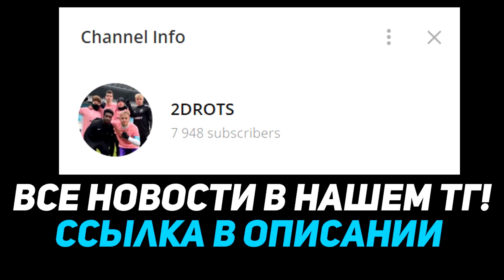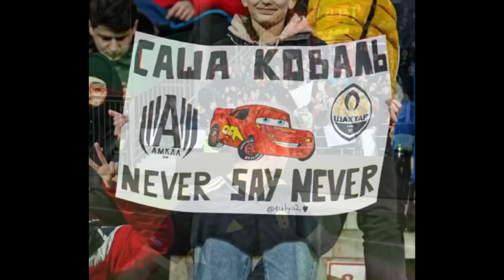КОВАЛЬ УХОДИТ ИЗ 2DROTS.. ВОТ ЧТО СЛУЧИЛОСЬ!